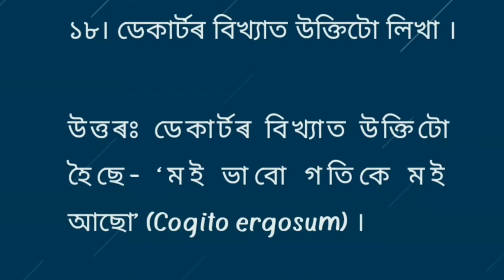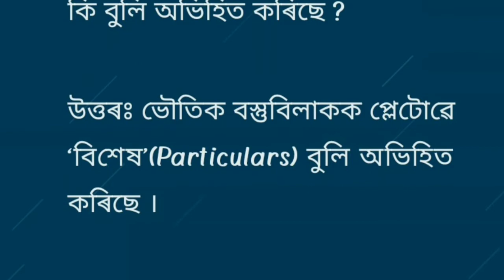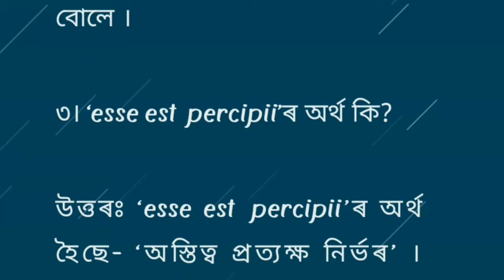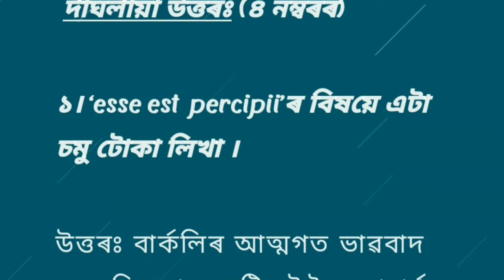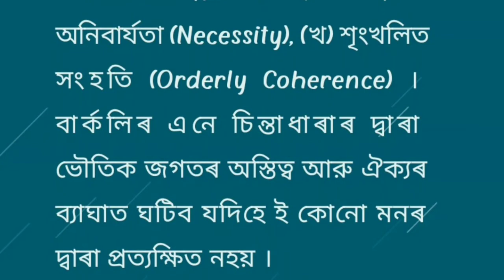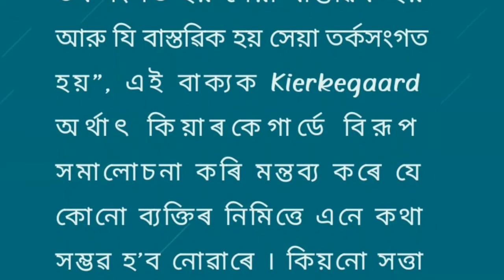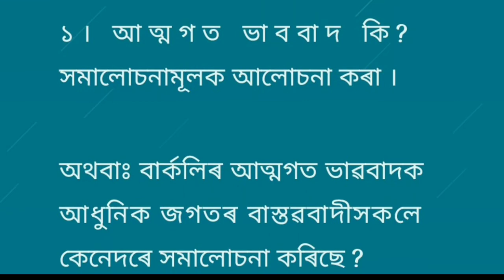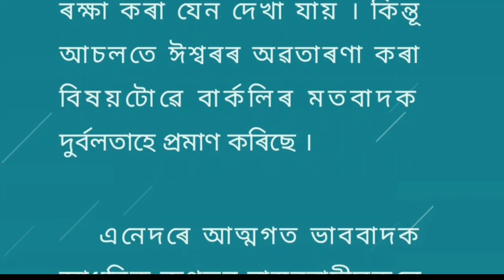ভাৱবাদ। Logig and Philosophy। HS 2nd year। All important question and answers। AHSEC 2022। Idealism